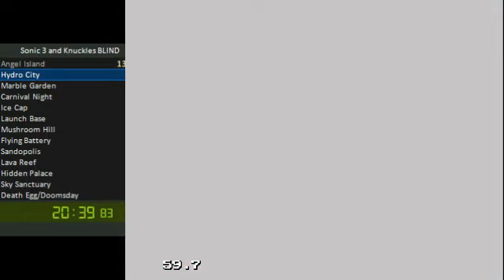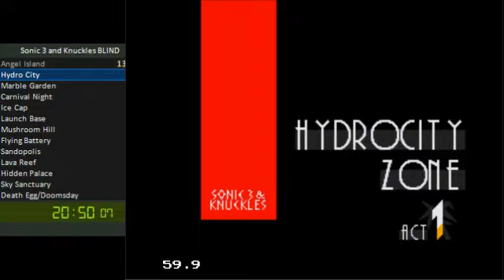Sonic 3 & Knuckles Stream (BLIND RUN) - 2 / 6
I'M SO GOOD AT THIS GAME!